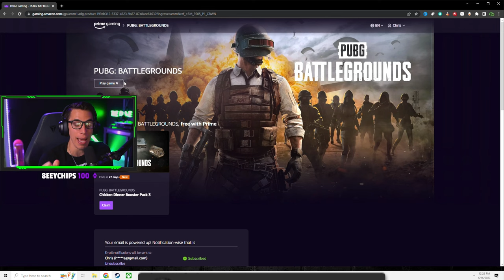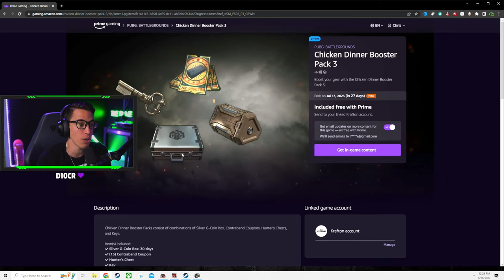HOW TO GET NEW PUBG AMAZON PRIME GAMING LOOT FOR JULY 2023 | WORKSHOP CRATE OPENING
Get FREE PUBG LOOT with Amazon Prime Gaming Drops